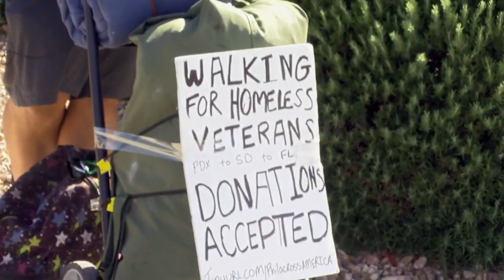Man walks across country in support of homeless veterans